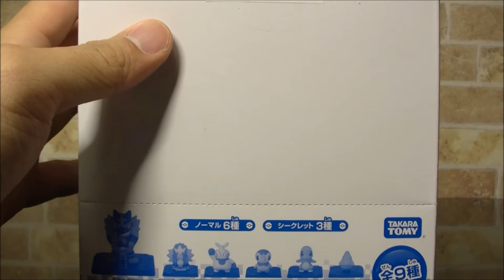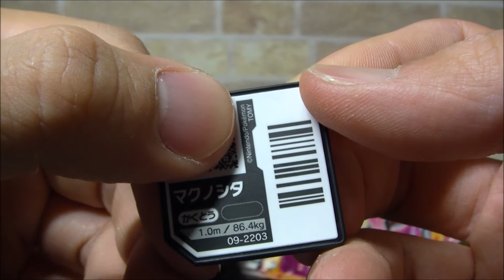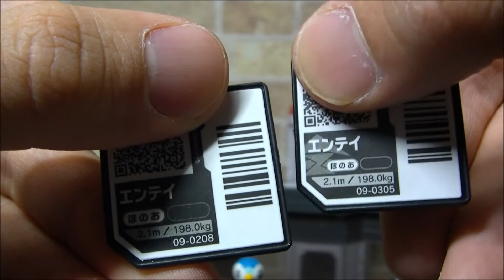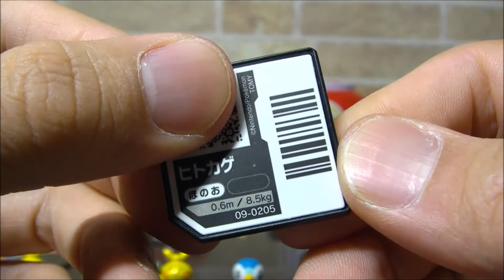開封 連動遊び ☆ ポケットモンスター モンコレGET Vol.9 灼熱の闘争心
今回はタカラトミーから発売されている　ポケットモンスター モンコレGET Vol.9 灼熱の闘争心 を箱買いして開封して連動遊びをしてみました☆

ポケットモンスター モンコレGET Vol.9 灼熱の闘争心

ポケットモンスター モンコレGET ロトムとゼンリョク!Zワザバトル研究所 (初回限定版)